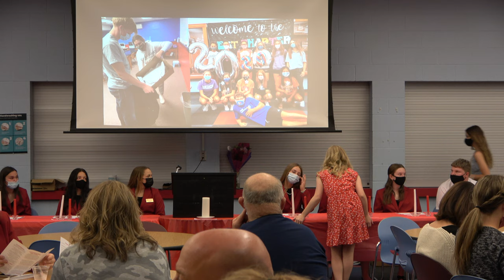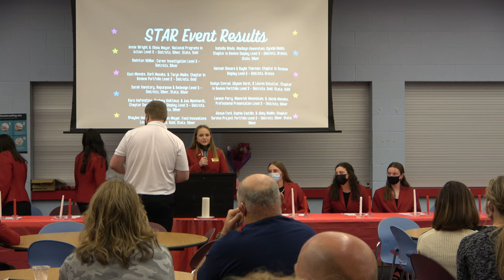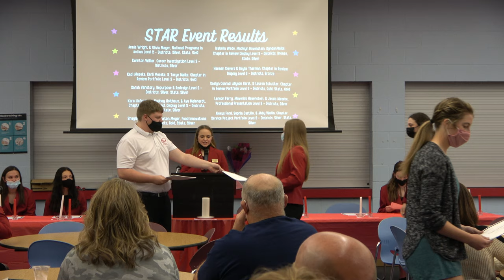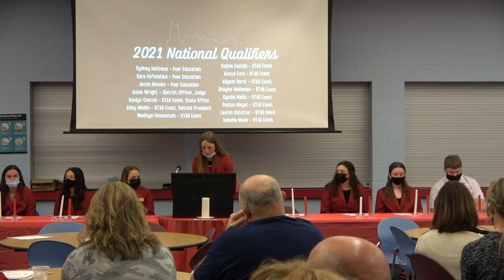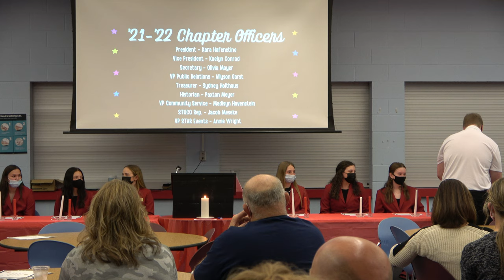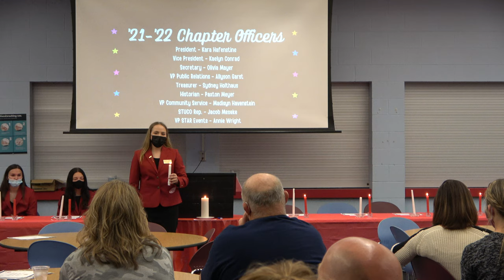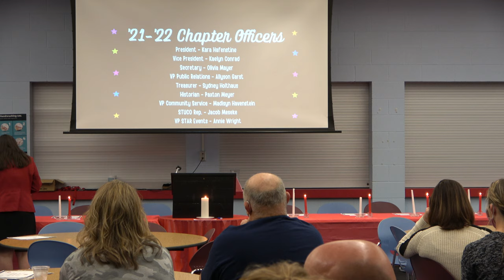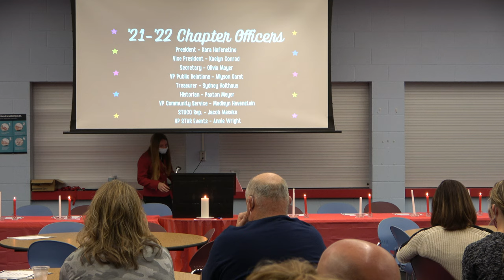WHS 2021 FCCLA Banquet (May 14, 2021)